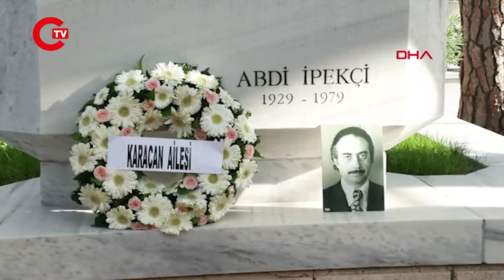Sis perdesi hâlâ aydınlatılmadı: Duayen gazeteci Abdi İpekçi ölümünün 45. yılında anıldı...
Duayen gazeteci Abdi İpekçi, 45 yıl önce 1 Şubat 1979 tarihinde Milliyet Gazetesi Genel Yayın Yönetmenliği yaptığı sırada evinin önünde Mehmet Ali Ağca’nın düzenlediği suikast sonucu yaşamını yitirdi. İpekçi bugün katledilişinin 45. yıldönümünde Nişantaşı Abdi İpekçi Anıtı’nın önünde ve Zincirlikuyu Mezarlığı’ndaki mezarı başında anıldı.